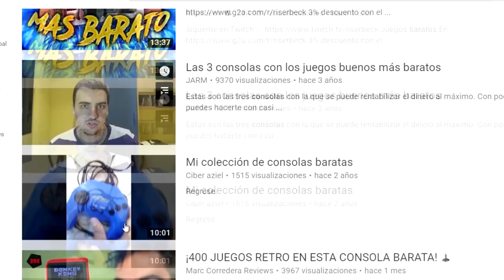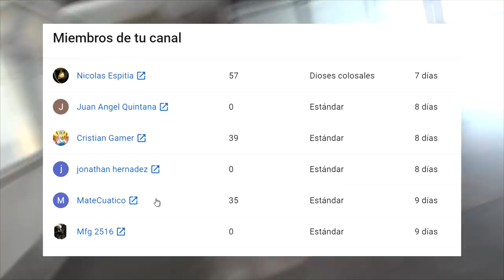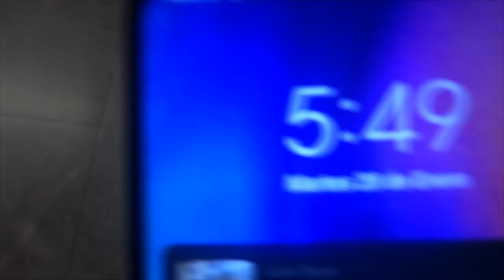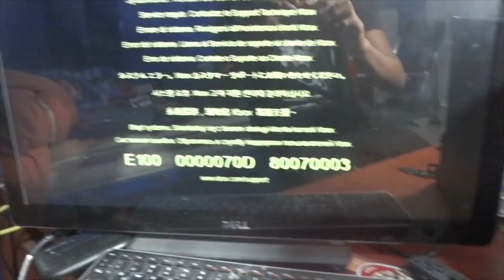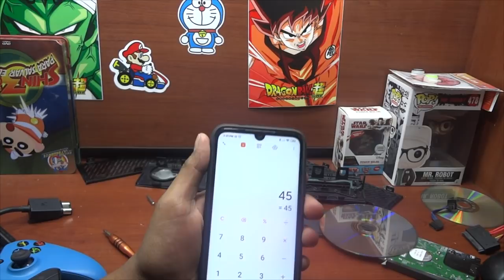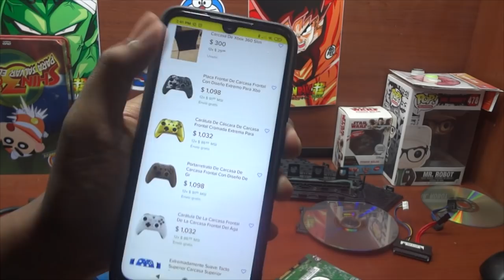Compré DOS XBOX ONE en $45 | Buscando consolas en México $$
se estará dando a conocer la información más relevante en esta comunidad que es XBOX!
Espero y me puedan apoyar compartiendo para traerlo cada semana :D